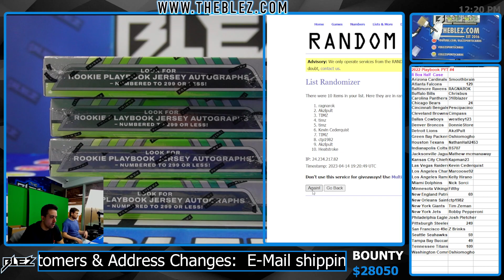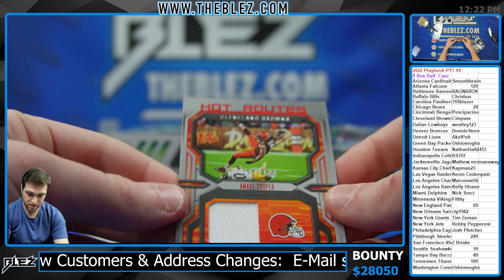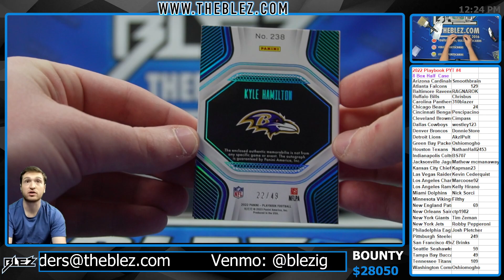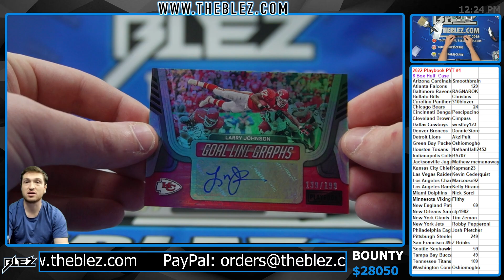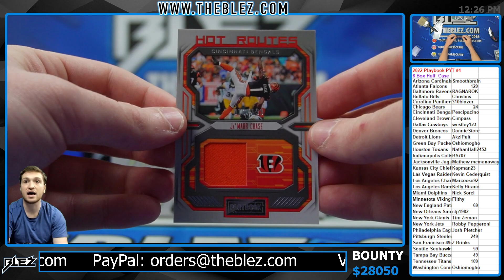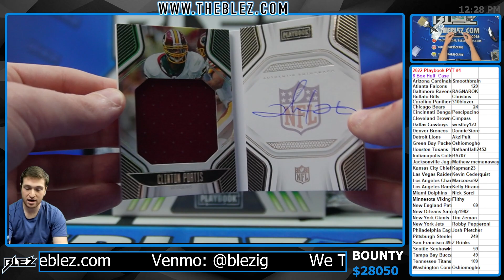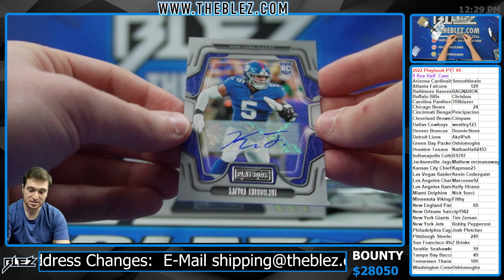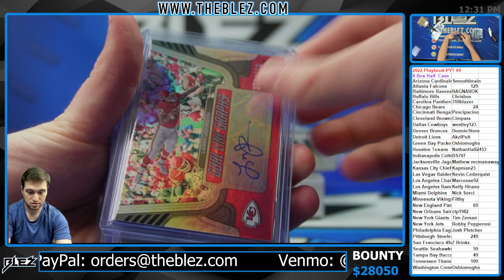2022 Panini Playbook NFL 8 Box Half Case Break #4 PICK YOUR TEAM